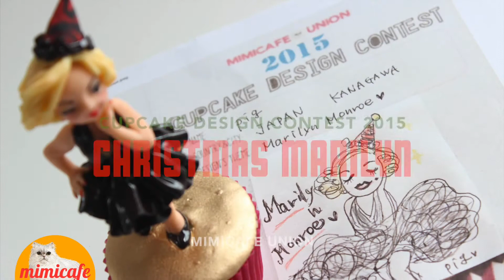"Christmas Marilyn" CUPCAKE DESIGN CONTEST 2015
Thank you so much everybody for participating in my Holiday Cupcake Design Contest 2015!!! It was really fun to create these Toppers from your sketches. I got a lot of inspiration!!! Thank you again, Happy Holidays!!!